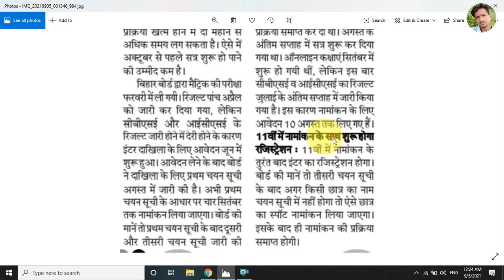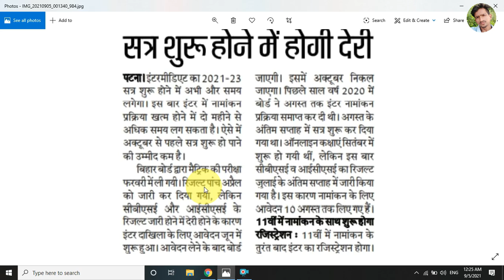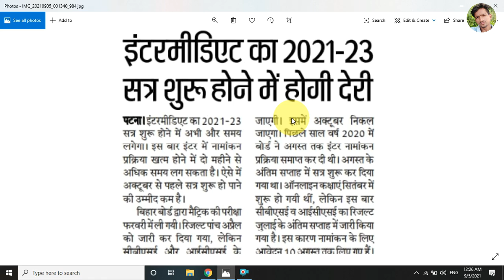inter 2nd merit list 2021 | bihar board 11th 2nd merit list 2021 | inter second merit list 2021 | b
keyword-
inter 2nd merit list 2021
bihar board 11th 2nd merit list 2021
inter second merit list 2021
11th 2nd merit list 2021
bseb 11th admission 2021 2nd merit list
11th admission 2nd merit list date
11th 2nd merit list date 2021

About Channel
Through this channel, you will be shared information related to filling up online form, government's new scheme,app rivew ,tech ,laptop mobile and facebook ... Latest all updates or all information related to the internet.. You can subscribe to the channel to connect with us..